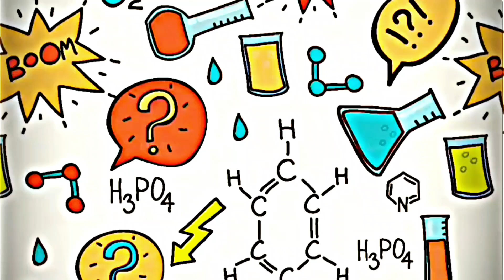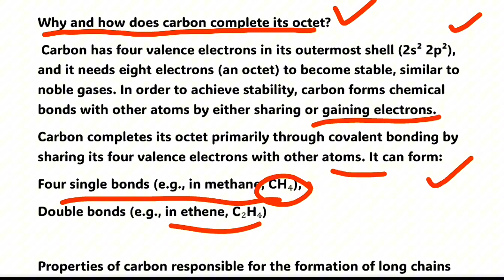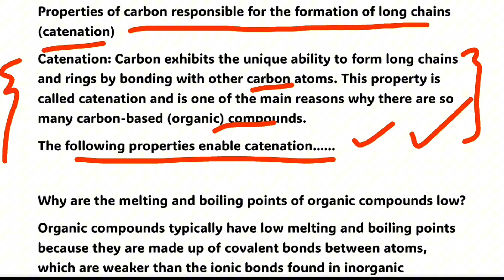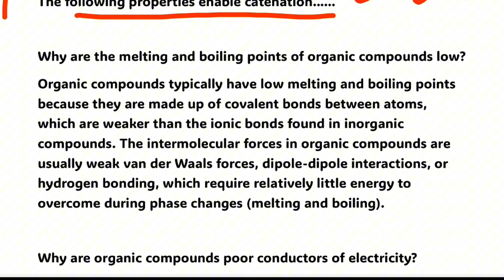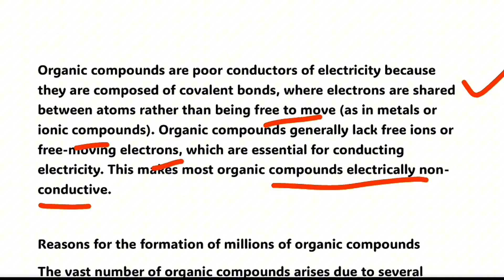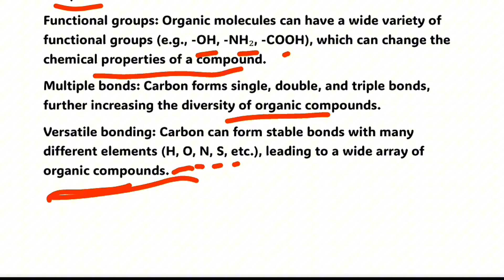Test Yourself 11.1, Chapter 11, 10th Class Chemistry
Hey everyone!
This is Fatima, Your Free Academia Teacher!
Are you looking to score 96% in 9th, 10th, 11th, 12th class. Your Free Academia is here to help you to achieve this goal by providing free lectures, mentorship, guess papers of all Punjab boards. My ultimate aim is to provide free and quality education to each and every student and clear their concepts especially science subjects. Follow this channel to get quality content.

Test your self 11.1, chapter 11, organic chemistry, class 10 chemistry,
Urdu medium Chemistry class 10 Test yourself
10th Chemistry| Ch 11| Sources of Organic Compound & Test Yourself 11.1
Chemistry Class 10 | Chapter 11 | Test Yourself 11.1 |
Class 10-Chemistry - Chapter 11-
Lecture 10-Alkyl Radical & Functional Gr
10th Class Chemistry Chapter 11-Class 10: Chemistry Chapter 3 Organic Chemistry -
Chemistry | Grade 10 | Chapter #11 | Self
Assessment 11.5
Test yourself 11.1 - Chemistry class 10
10th FBISE Chemistry - FBISE Chemistry Condensed & Structural Formulas
Chemistry Class 10th Experiment 11.1
Organic chemistry chap 11 class 10
fbise self assessments of chapter 11 organic: chemistry
Test Yourself 11.1 | Chapter 11| Chemistry
self assessment 11.1 chemistry class 10 | self assessment exercise 11.1 | organic chemistry
Chemistry | Grade 10 | Chapter#11 | Self Assessment 11.1